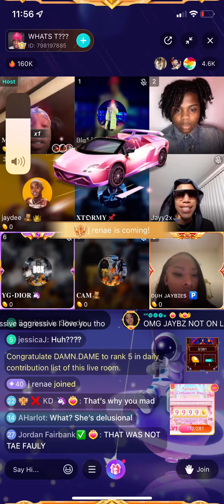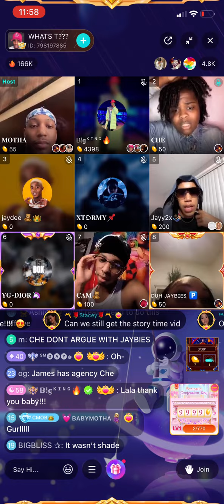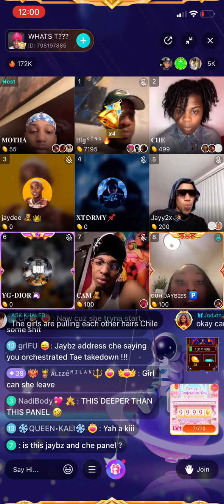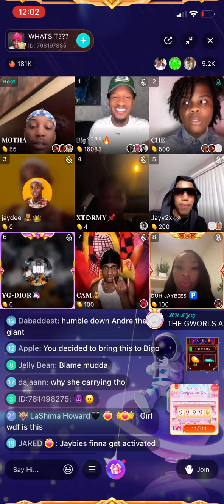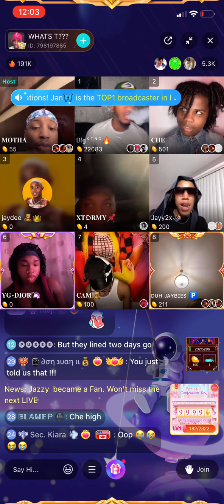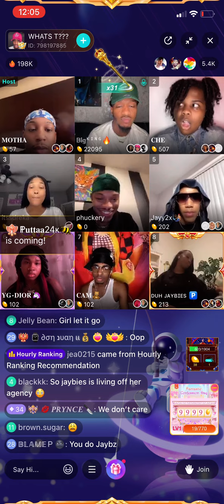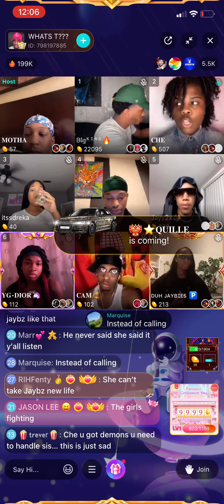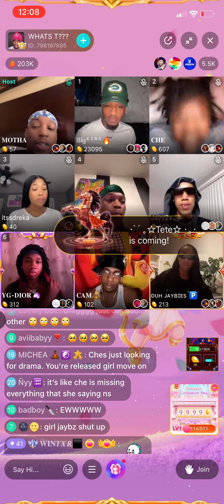BIGO TEA : WELUVCHE AN JAYBIEZ GO AT IT ON MOTHA TAE WHATS T PANEL